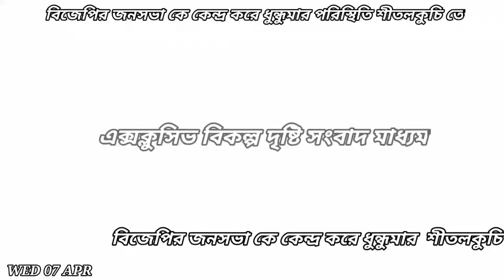আজকের গোটা ঘটনার বিবরনে কি বললেন দিলীপ ঘোষ সাংবাদিকদের মুখোমুখি হয়ে গেল শীতলকুচির জনসভা থেকে।শুনুন.